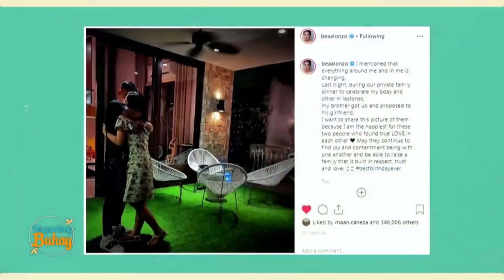Bea is happy being single | Magandang Buhay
Bea Alonzo appreciates her blessings more after being single.